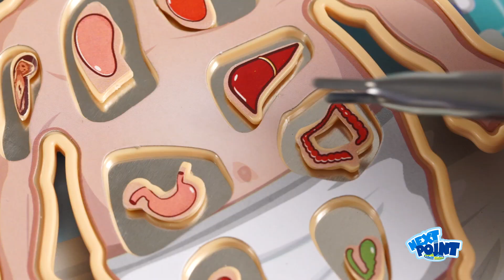Comercial Mister Shock 15 seg